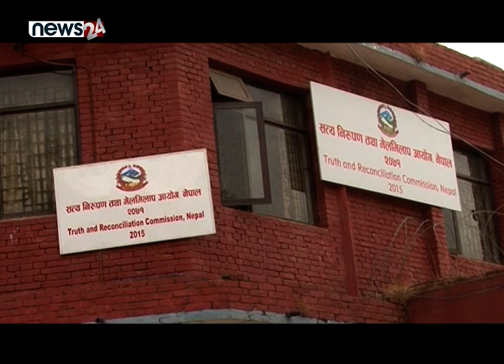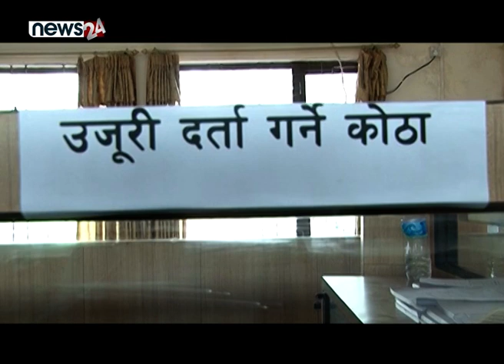संक्रमणकालीन न्यायको बिलम्ब र तर्सिएका प्रचण्ड - NEWS24 TV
१० वर्षे सशस्त्र युद्धको नेतृत्व गरेका प्रधानमन्त्री पुष्पकमल दाहाल ’प्रचण्ड’ आसन्न अमेरिका भ्रमण अघि नै संक्रमणकालीन न्याय प्रणालीलाई टुंगोमा पु¥याउनुपर्ने ध्याउन्नमा छन् । शान्ति प्रक्रियाको लामो समयसम्म पनि द्वन्द्धका घाउ व्यवस्थापन हुन नसक्दा नेपालले विभिन्न आरोप खेप्ने गरेको पनि छ । टीआरसी विधेयकका सम्बन्धमा सत्तारुढ प्रमुख घटक नेपाली कांग्रेसभित्रै एक मत छैन । यस्तो अवस्थामा प्रचण्ड आफू अमेरिका जानु अघि नै यो विधयेक संसदबाट पारित गराउन सफल होलान् ? वा उनी किन हतार गर्दैछन यो विषयमा ?